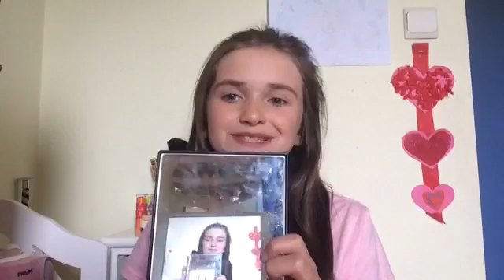Beauty Stash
Dit is Maxine's Beautystash